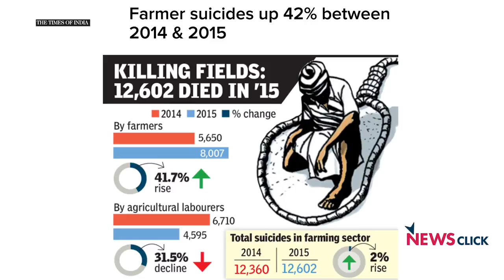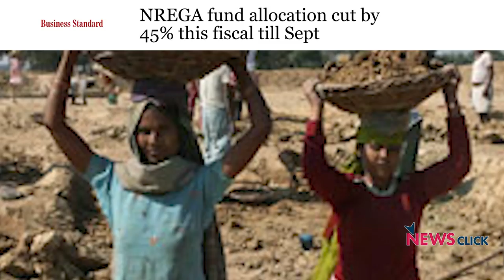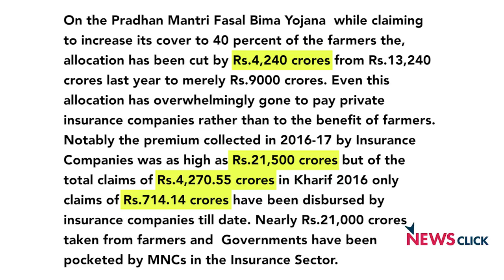No Achhe Din for Farmers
The BJP had come to power three years ago promising “Achhe Din” for the farmers and agricultural workers. It had promised an end to farmers’ suicides, ensure remunerative prices for crops, more investment in agriculture, expanded employment opportunities and higher wages under MGNREGA, irrigation facilities to all farms, effective insurance, pensions, scientific land acquisition legislation to protect interests of the peasantry and much more. In this Newsclick interview Vijoo argues that rather than promised “Achhe Din”, the reality is a deepening of the agrarian crisis.